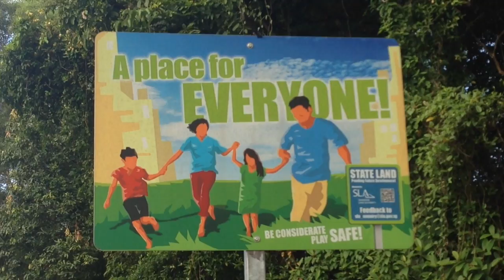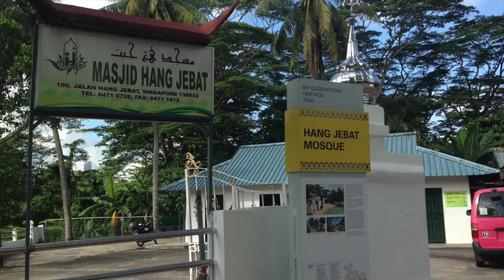green corridor 4 jun 2015